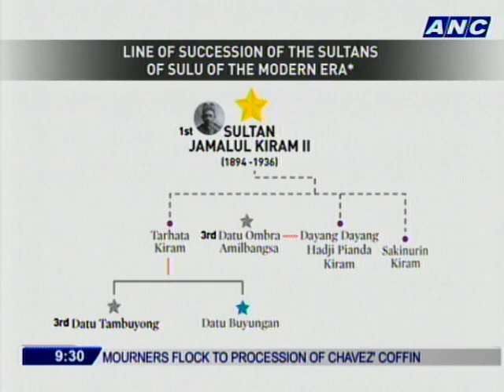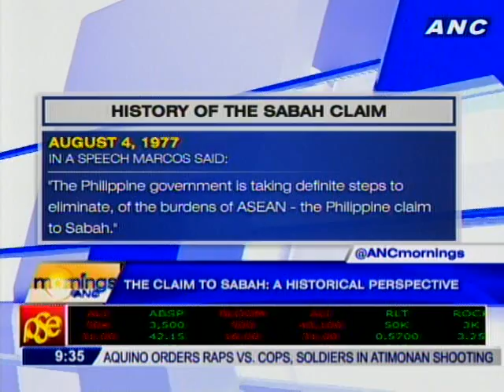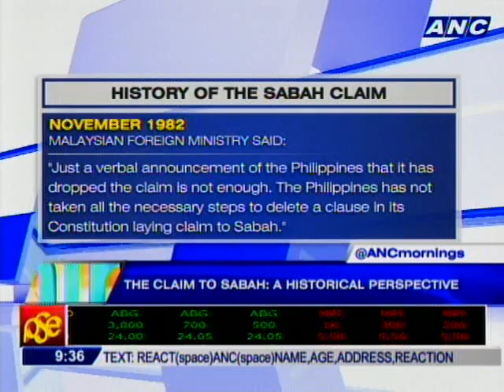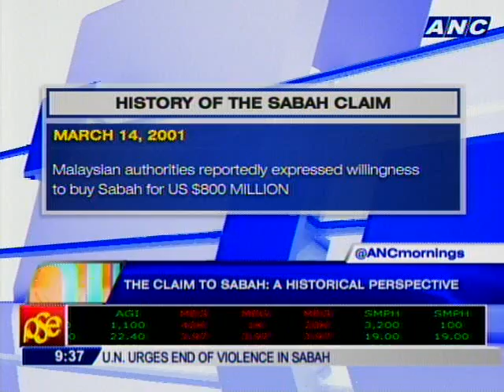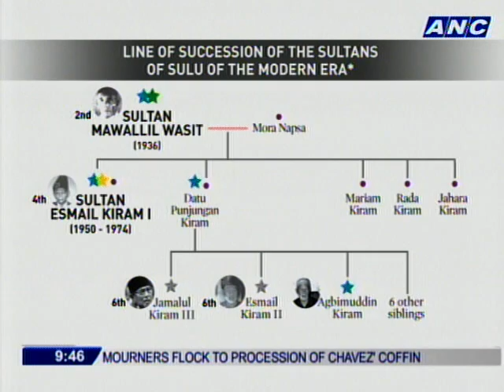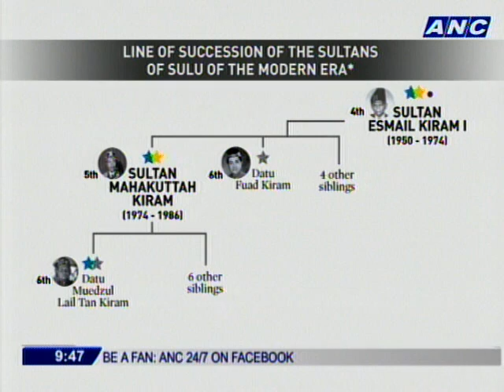Quezon : Until sultanate claim can be resolved among themselves, it leaves gov't in a quandary